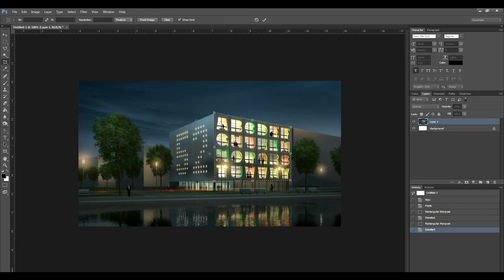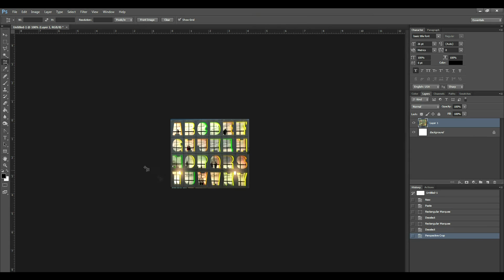How To Make Facade Textures from Images Using Photoshop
In this session, learn how to turn building facades in an image into usable textures for your 3d models.